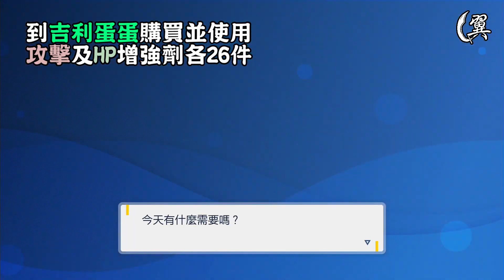單刷7星千面避役! 棄世猴配置分享! - Pokémon Scarlet & Violet 寶可夢 朱／紫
Pokémon朱/紫的7星千面避役團體戰現正進行中，如果你和隊友在團體戰中百戰不勝，或者是沒有隊友，不妨試試單機挑戰。這次的主角是棄世猴，能夠讓你獨自戰勝並捕捉千面避役，獲得7星團體戰獎勵。

前置 00:00
提升EV 00:08
薄荷 00:32
持有物 00:38
提升IV 00:54
技能配置 01:17
實戰 01:26